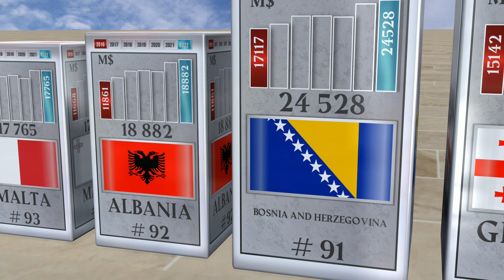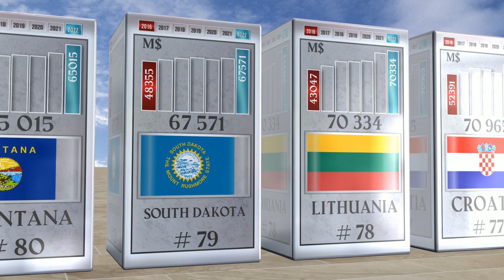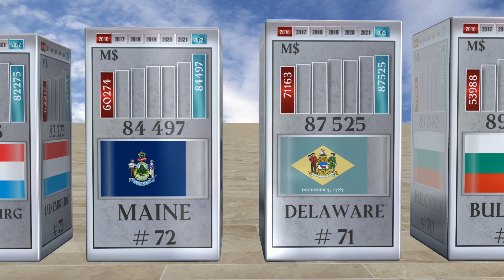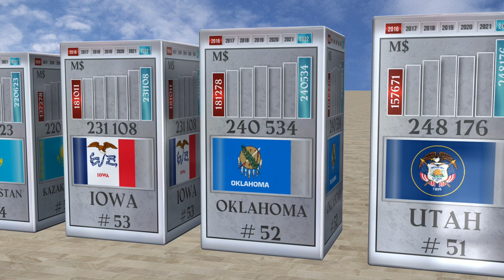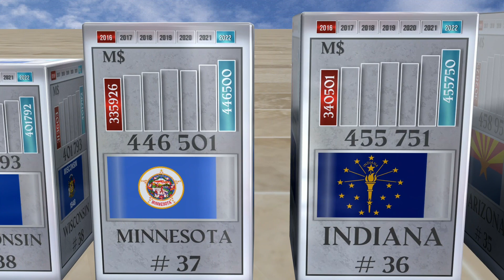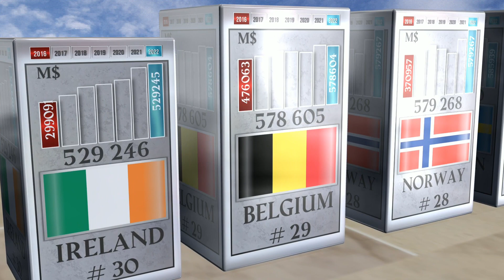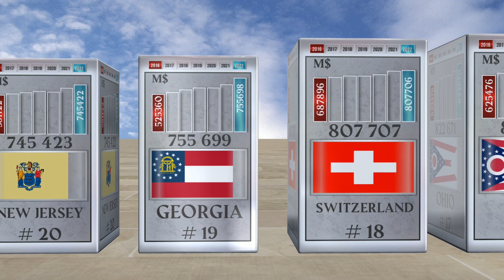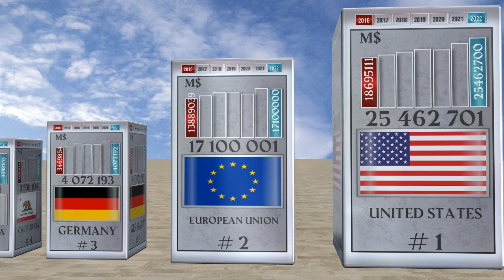Economy of Europe vs States of the USA | GDP EU vs USA .TOP 100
In this video, we will explore the economic performance and well-being of different regions and countries in the world, using the gross domestic product (GDP) as a measure. GDP is the total value of goods and services produced by a country or a region in a given period of time. We will compare the GDP of 48 euro countries, 50 states and one district of the USA, and the top 100 countries in the world from 2016 to 2022. We will also use a 3D format to visualize the data and highlight the differences.
 We will see how their GDP changed over time, and how they ranked among each other and among the world. We will also see how their GDP per capita compared to the world average.

To make our comparison more meaningful and accurate, we will use nominal GDP at current prices, which is not adjusted for inflation or exchange rates, for comparing within a region or a country that uses the same currency. We will use real GDP at constant prices, which is adjusted for inflation and exchange rates, for comparing across regions or countries that use different currencies.
We will use data from reliable sources such as the World Bank, the International Monetary Fund (IMF), and the U.S. Bureau of Economic Analysis (BEA). We will also use a 3D format to display the data in an interactive and engaging way. We will use bar charts, line charts, pie charts, maps, and animations to show the changes and differences in GDP over time and space. We hope you enjoy this video and learn something new about the world economy.